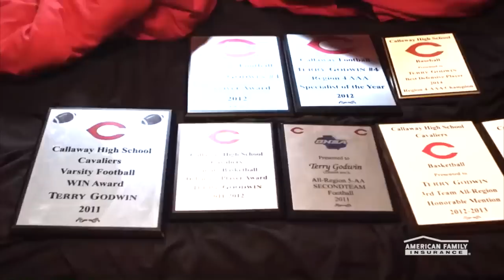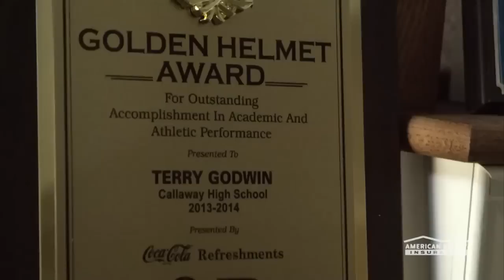Friday Night Live - Get 2 The Game: Terry Godwin